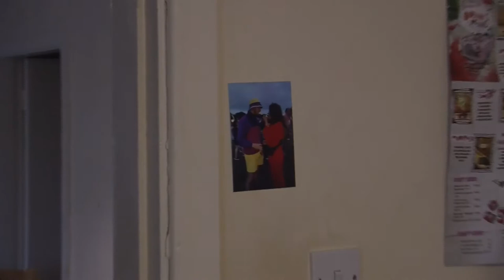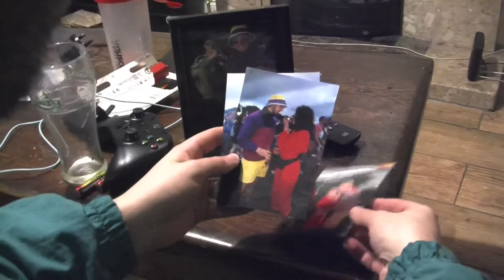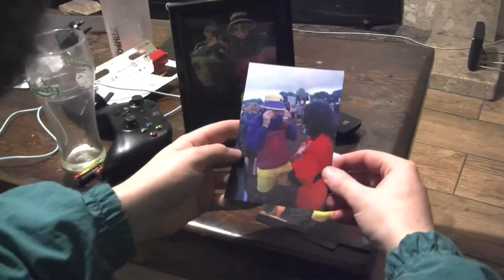Love Hurts by Jack Kavanagh & Niall Phelan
Love Hurts